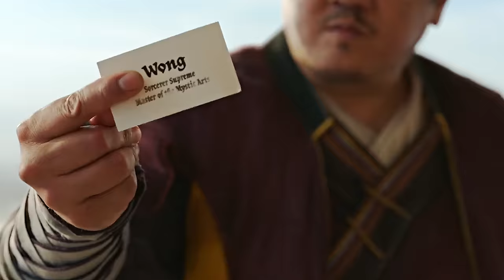best of wong also known as the most iconic sorcerer supreme and the biggest beyonce stan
► EDITORS NOTE/MESSAGE
here it is, the long awaited and frequently asked best of wong! i had so much fun creating this. during the editing process i noticed that wong is slowly turning into the new nick fury.

► INFORMATION
Movies Doctor Strange, Avengers Infinity War, Avengers Endgame, Shang-Chi and the Legend of the Ten Rings, Spider-Man No Way Home, Doctor Strange in the Multiverse of Madness and various She-Hulk episodes